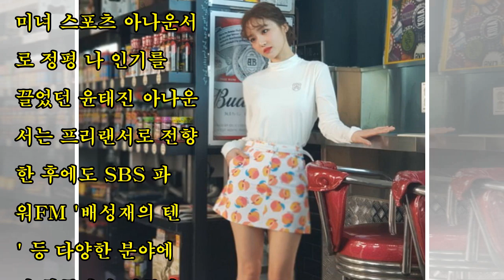‘세젤예’ 포스 풍기는 어릴 적 사진 공개해 ‘모태미녀’ 인증한 아나운서